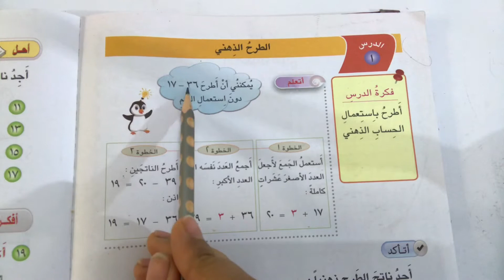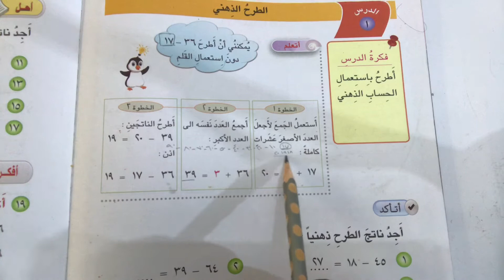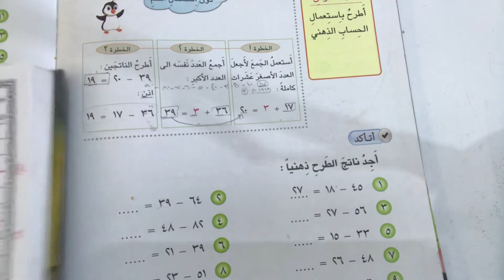الطرح الذهني للصف الثاني الابتدائي ص٧٦ /رياضيات الصف الثاني